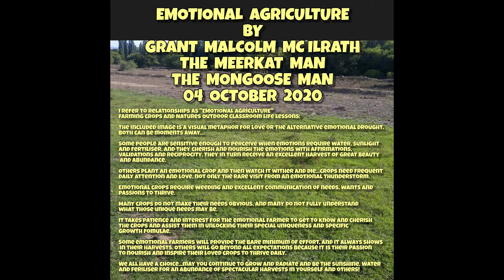EMOTIONAL AGRICULTURE METAPHOR ☆ PSYCHOLOGY RELATIONSHIPS FROM NATURES CLASS ROOM ☆ THE MEERKAT MAN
EMOTIONAL  AGRICULTURE
BY
GRANT  MALCOLM  MC ILRATH
THE  MEERKAT  MAN
THE  MONGOOSE  MAN

I refer to relationships as "EMOTIONAL AGRICULTURE"
farming crops and Natures Outdoor Classroom Life Lessons:

The included image is a visual metaphor for love or the alternative emotional drought,
both can be moments away...

Some people are sensitive enough to perceive when emotions require water, sunlight
and fertiliser, and they cherish and nourish the emotions with affirmations,
validations and reciprocity, they in turn receive an excellent harvest of great beauty
 and abundance.

Others plant an emotional crop and then watch it wither and die...crops need frequent
daily attention and love, not only the rare visit from an emotional thunderstorm.

Emotional crops require weeding and excellent communication of needs, wants and
passions to thrive.

Many crops do not make their needs obvious, and many do not fully understand
what those unique needs may be.

It takes patience and interest for the emotional farmer to get to know and cherish
the crops and assist them in unlocking their special uniqueness and specific
growth fomulae.

Some emotional farmers will provide the bare minimum of effort, and it always shows
 in their harvests. Others will go beyond all expectations because it is their passion
to nourish and inspire their loved crops to thrive daily.

We all have a choice...may you continue to grow and radiate and be the sunshine, water
and feriliser for an abundance of spectacular harvests in yourself and others!